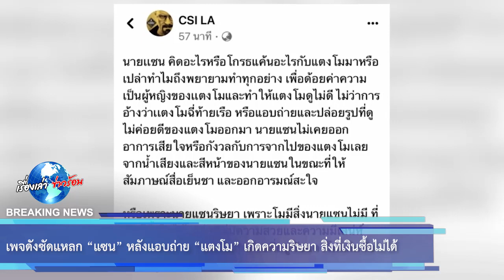เพจดังซัดแหลก “แซน” หลังแอบถ่าย “แตงโม” เกิดความริษยา สิ่งที่เงินซื้อไม่ได้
ล่าสุด เพจสืบสวนชื่อดังอย่าง CSI LA ได้ออกมาโพสต์ถึงประเด็นดังกล่าว โดยระบุว่า "นายเเซนคิดอะไรหรือโกรธแค้นอะไรกับแตงโมมาหรือเปล่า ทำไมถึงพยายามทำทุกอย่าง เพื่อด้อยค่าความเป็นผู้หญิงของเเตงโมและทำให้แตงโมดูไม่ดี ไม่ว่าการอ้างว่าเเตงโมฉี่ท้ายเรือ หรือแอบถ่ายและปล่อยรูปที่ดูไม่ค่อยดีของแตงโมออกมา นายแซนไม่เคยออกอาการเสียใจหรือกังวลกับการจากไปของแตงโมเลย จากน้ำเสียงและสีหน้าของนายแซนในขณะที่ให้สัมภาษณ์สื่อเย็นชา และออกอารมณ์สะใจ